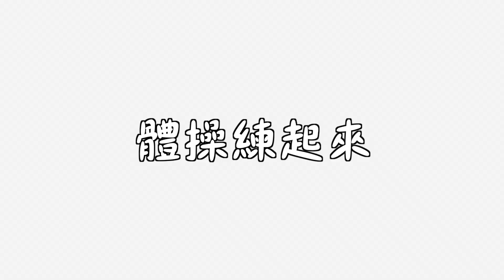【戶外練體操】 誰說戶外不能練體操？|單槓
有在看我影片的大朋友小朋友 艾森哥哥教你怎麼玩公園的器材歐

啊看完記得要把訂閱給他按下去歐

看下去歐 耶

記得看👇
【體操教學的清單幫你排好了慢慢練歐】